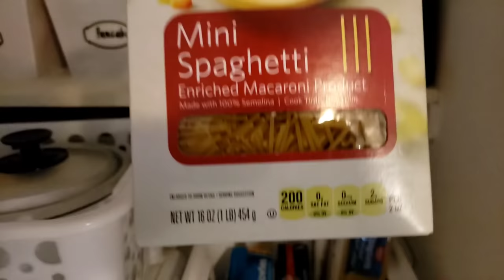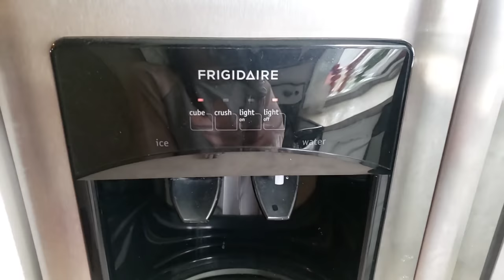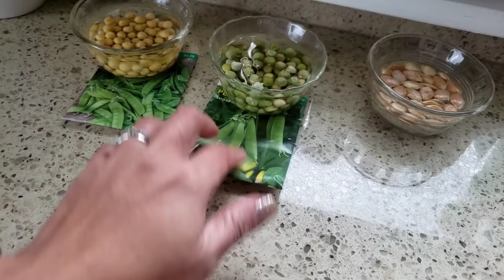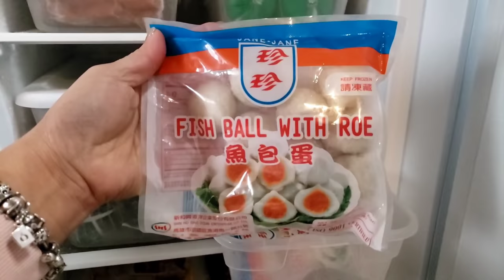What's in my Organized Pantry/Freezer/Refrigerator|ตุนเสบียงอาหารสดอาหารแห้ง|Chalita หม่ามี้เดือน